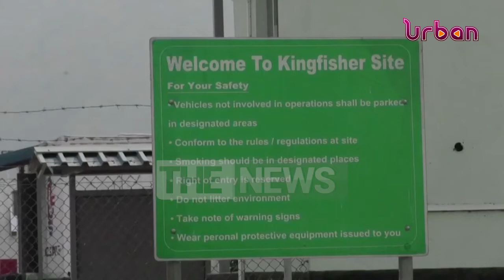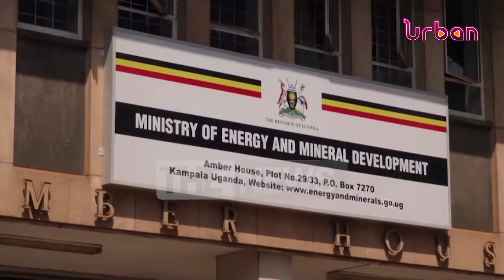Motorcyclist demonstrate over parliamentary resolution on fossil fuels